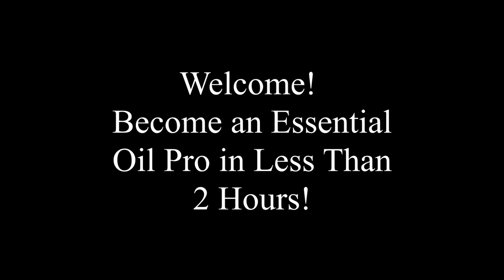Welcome- Become an Essential Oil Pro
Hey there, Soon-to-be Essential Oil Pro!

If you haven't signed up for the weekly videos yet, click on this

Over the next 11 weeks, I'll be sharing a video a week that is less than 10 minutes long and helps you to feel super comfortable using your essential oils for yourself, and your family. I'll make sure you know everything you need to feel confident to know which oil to use in circumstances you face on the daily, like boosting your family's immune system, overcoming colds, fighting off headaches, cleansing wounds, promoting healthy skin, increasing your energy and reducing your toxic load and so much more

Things you may want to consider purchasing before we start:
1st - The Top 10 Oils.
(if you don't remember your login details ask the person who got you started, if you never set up a login, go and click on "Become a Member" to get all of the top 10 oils at a majorly discounted price: more than 30% off)
The oils you want: Lavender, Lemon, Peppermint, Frankincense, Melaleuca (or Tea Tree in Canada), Oregano, Digestzen (or Zengest in Canada), On Guard, Deep Blue (oil or lotion), and Breathe (or Easy Air in Canada).

and add "10 ml Amber Rollers, 6 pack" to your cart along with "Fractionated Coconut Oil". These we will use to make you some rollers so your essential oils last longer and are easier to use on the fly.

3rd - Cleaners
If you want to make your own cleaners, head over to amazon to get some glass spray bottles. 16oz for cleaners (I use 4 around my house, but started with 2 for my general cleaner and glass cleaner)
I like having smaller bottles around as well for my produce cleaner and even smaller bottles for my perfumes and air fresheners in the bathroom.
Here's a great deal for them all

These are not necessary but a great addition